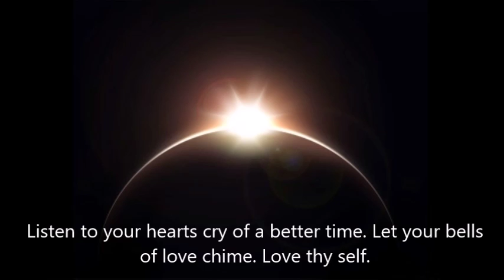Poem Dark to light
A poem about transforming your darkness into light, and learning from it to create an even brighter light.